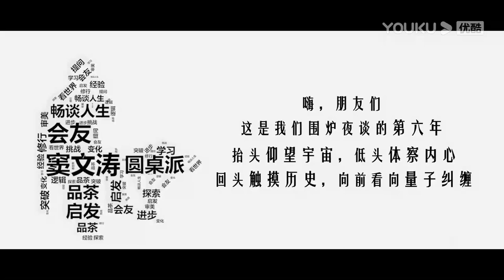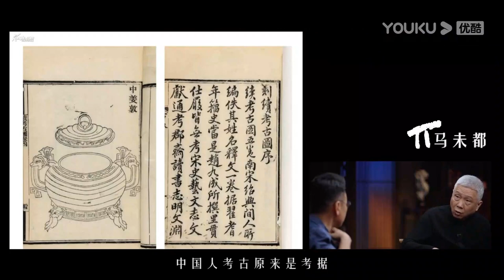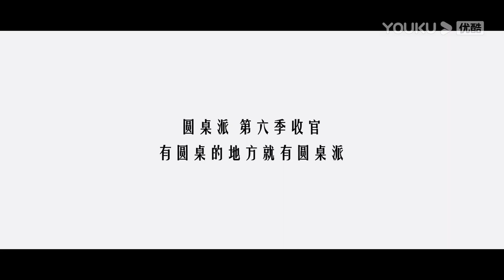《圆桌派》第六季收官，有圆桌的地方就有圆桌派 | 圆桌派 第六季 | 优酷纪实 YOUKU DOCUMENTARY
【圆桌派 第六季】《圆桌派》，一档无剧本文化类聊天节目。发起人窦文涛每期邀请三位老友嘉宾，还原真实生活里的聊天场景，话题内容包罗万象、放眼世界，一言一语中洞察人生百态，共享多维观点，启发无限思考。